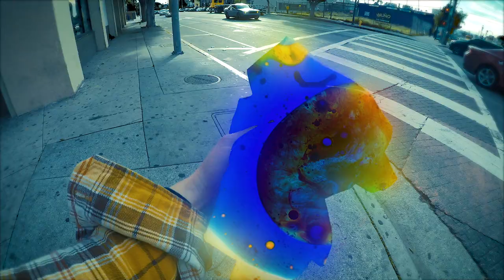Open for Business - The North Country (2020) OFFICIAL VIDEO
There are three layers to the video: Real-life shot on a go-pro. Colors from an analog video synthesizer system where color is coded to each piece of the instrumentation (sax, drums, guitar). And a liquid light show with oil, dye, water projected over an overhead projector.

Winner Audience Choice Award - Music Video 2021 - Splice Film Fest

“The story begins with the character scrolling through Instagram and listening to The North Country,” The six-part act says about the new effort. “As they start off on their walk, they find a colorful digital blog on the ground. The walker strolls through the city playing with their blob, finding a second, and their phone triggers new visual responses to the blob. The dynamism of the song is an ideal accompaniment to the freedom of the imagery. There are three layers to the video: Real-life shot on a go-pro. Colors from an analog video synthesizer system where color is coded to each piece of the instrumentation (sax, drums, guitar). And a liquid light show with oil, dye, water projected over an overhead projector.So what does it all mean? In this modern world, as we wander through the world our digital life is always bleeding into our presence to the point that they’re becoming indistinguishable. The video was conceived and created by Theodore Lee Jones.”
- Article by Bryson "Boom" Paul, Journalist, SubStream Magazine (May 21, 2020)